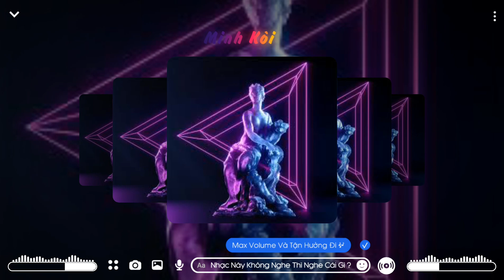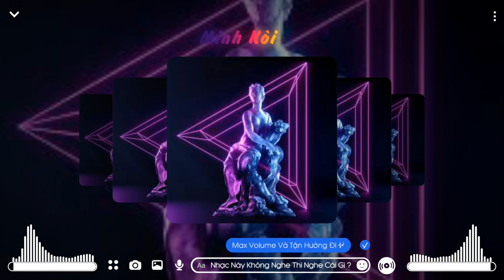NONSTOP BÁO THỦ 2023 - NHẠC CHIẾN ĐÉT CỰC CĂNG